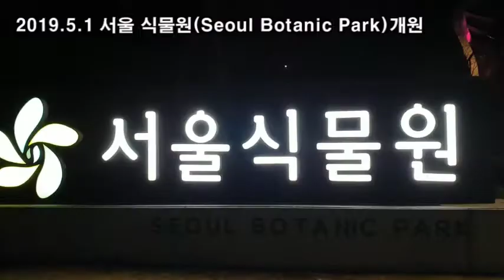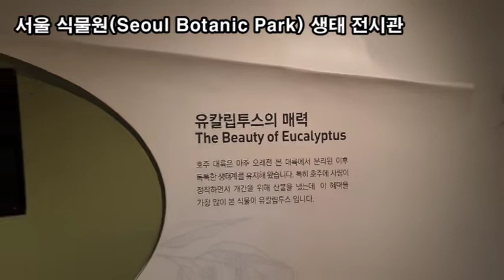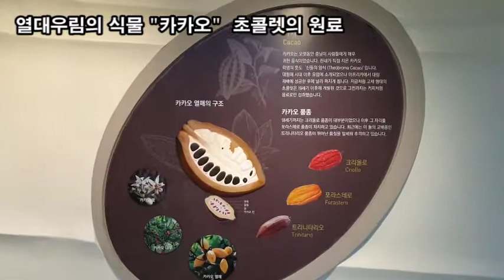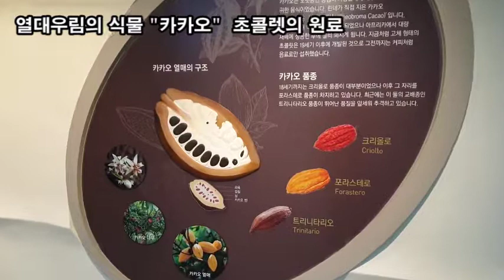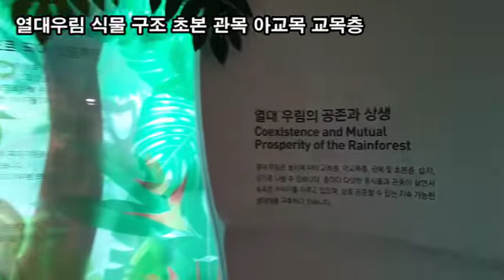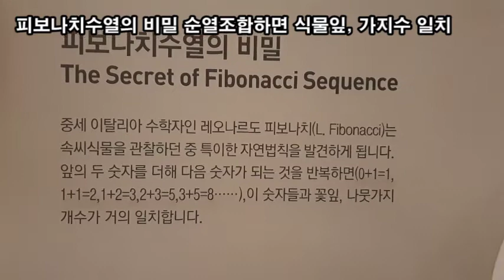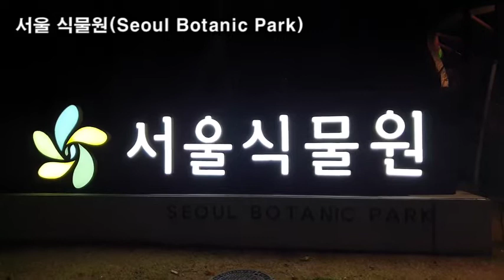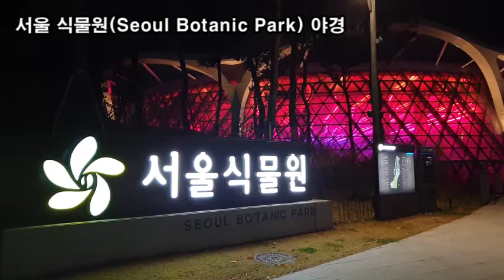랜선힐링여행, 마곡 서울 식물원 제4탄, 한국 세계 12개 도시 식물과 식물문화 생태 전시관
마곡 서울 식물원 제4탄,
한국 세계 12개 도시 식물과 식물문화 생태 전시관
서울 식물원(Seoul Botanic Park) 입구 진달래 꽃
서울 식물원(Seoul Botanic Park) 야경
서울 식물원(Seoul Botanic Park) 생태 전시관
어린왕자에 나오는 "바오밥 나무"
섬유관련된 목화, 비단, 마, 염료
식물관련된 중동 아라베스크, 그리스 코린트 문양
석류를 이용한 세계 각국의 상징물
지중해 식물 이야기 의식주 전분야 걸쳐 도움
열대우림의 식물 "카카오"  초콜렛의 원료
열대우림의 식물 "바닐라" 향료
당료작물 "사탕무" "사탕수수" "사탕단풍"
열대우림 식물 구조 초본 관목 아교목 교목층
피보나치수열의 비밀 순열조합하면 식물잎, 가지수 일치
중생대 속씨식 물 겉씨식물 양치식물
수직화분